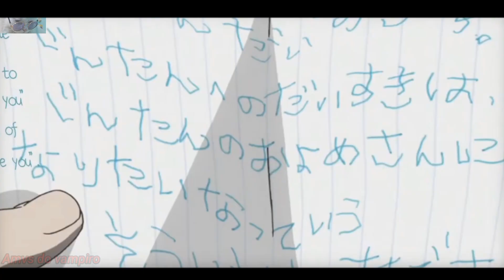[ AMV ] - ANOHANA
Oi, seja bem vindo ao canal.
Kwai: AMVs DO VAMPIRO
Aprenda como desenhar anime passo a passo para iniciantes de forma fácil, você vai aprender a desenhar personagem masculino, feminino, kawaii, hentai. Você será capaz até de desenhar o Naruto no Paint.
O curso Método Fanart 3.0,
Método que ajudou mais de 100 mil pessoas a aprender a desenhar. teremos uma promoção de 60% por tempo limitado, mas felizmente o método fan art está na sua última versão, clique no link para saber mais
Historia abaixo.
Anohana: A flor que vimos naquele dia ( japonês :あの日見た花の名前を僕達はまだ知らない。 , Hepburn : Ano Hi Mita Hana no Namae o Bokutachi wa Mada Shiranai , "Ainda não sabemos o nome de the Flower We Saw That Day") é umasérie de anime japonesa de 2011 criada por Super Peace Busters (超平和バスターズ, Chō Heiwa Basutāzu ) , um coletivo de artistas composto pelo diretor Tatsuyuki Nagai , a roteirista Mari Okada e o designer de personagens Masayoshi Tanaka. O anime foi produzido pela A-1 Pictures e exibido no bloco noitamina da Fuji TV entre abril e junho de 2011. Atualmente é licenciado na América do Norte pela Aniplex of America.